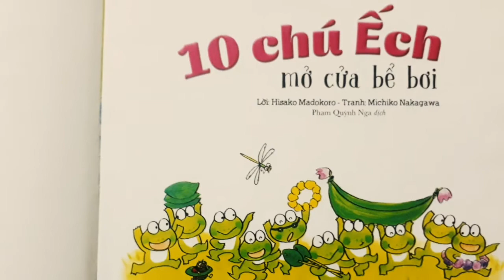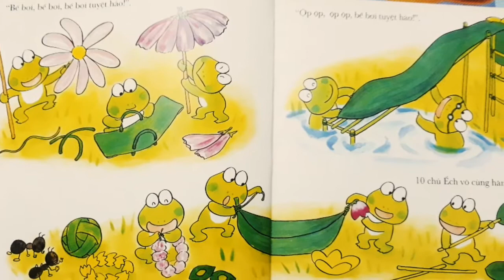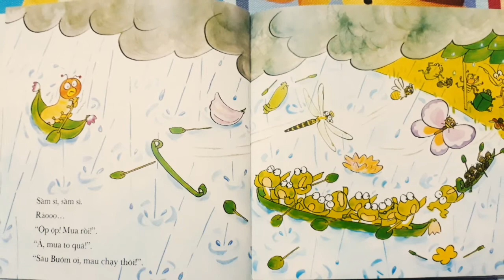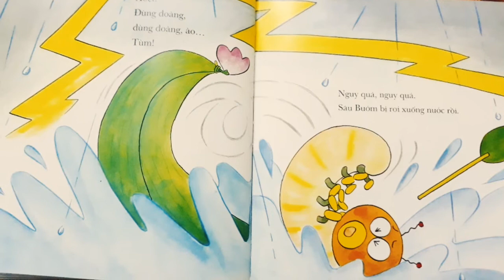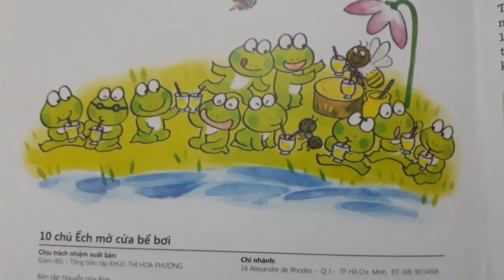Ehon Nhật Bản 10 chú ếch - câu chuyện 10 chú ếch mở cửa bể bơi (Mẹ ơi)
Series Ehon Nhật Bản - 10 Chú Ếch gồm 18 truyện khác nhau xoay quanh những câu chuyện thú vị về 10 chú ếch tinh nghịch, đáng yêu với những tình huống trong cuộc sống hàng ngày. Đây được coi là một trong những bộ truyện Ehon Nhật Bản hay nhất về chủ đề động vật.

Với tạo hình chú ếch ngộ nghĩnh, màu sắc truyện tươi sáng, đẹp mắt, cùng với những tình huống gần gũi trong cuộc sống hàng ngày về tình cảm trong gia đình,  lòng dũng cảm vượt qua khó khăn, tình đoàn kết, sự tự tin thể hiện bản thân….chắc chắn sẽ đem tới cho các em nhỏ những câu chuyện vô cùng thú vị.
Truyện ehon nhật bản 10 chú ếch mở cửa bể bơi có nội dung:
Mùa mưa đến. Trời mưa suốt. 10 chú Ếch thích thú tắm mưa. Trời tạnh ráo, để lại trên cánh đồng một vũng nước to thật là to. 10 chú Ếch quyết định biến vũng nước ấy thành một bể bơi tuyệt hảo. Những người bạn khác từ cánh đồng cũng kéo đến đông vui. Bỗng, trên trời, mây đen ùn ùn xuất hiện. Có chuyện gì xảy ra với bể bơi và những người bạn nhỏ vậy? Các bé hãy đón đọc câu chuyện ly kỳ và hấp dẫn này nhé!